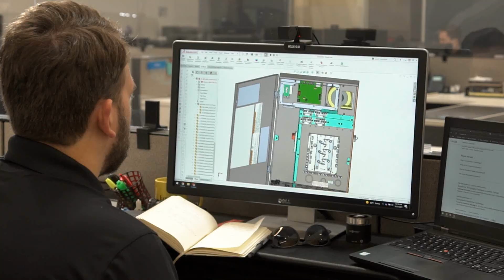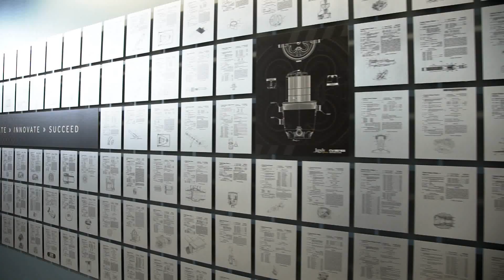Fluidra USA - Recruitment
At Fluidra, what strives us is to enhance lives through innovative and sustainable solutions that transform the way people enjoy water for recreation and health. Our Mission is to create the perfect pool and wellness experience responsibly.